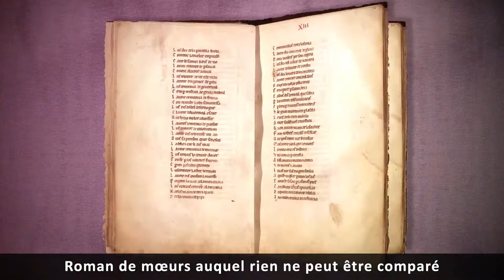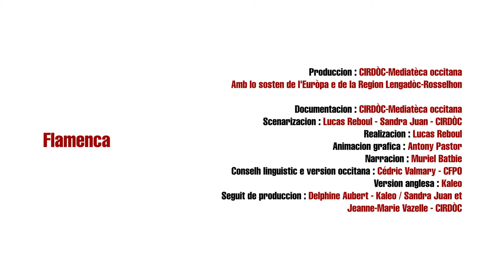Carcassona : Flamenca VOSTFR - Occitanica eAnem / CIRDOC